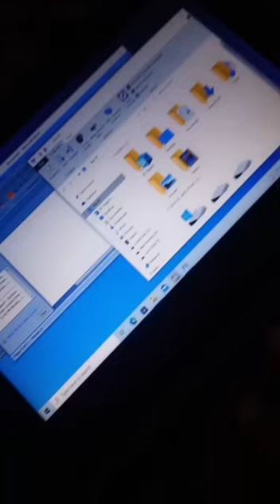Laptop lock screen shortcut key|| window lock shortcut key#short video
Laptop lock screen shortcut key || window lock shortcut key || How to lock screen shortcut key laptop/ PC